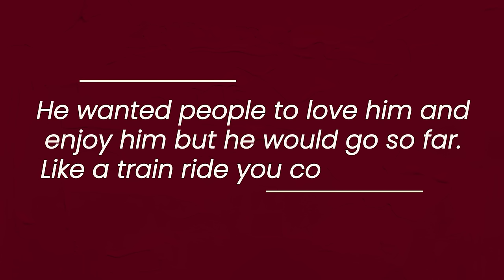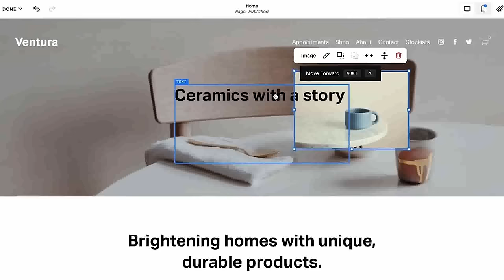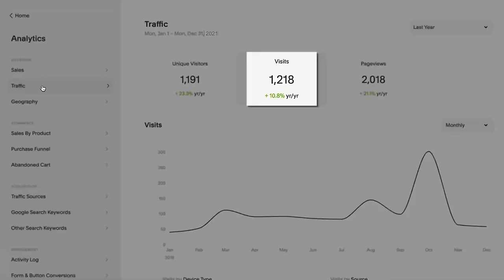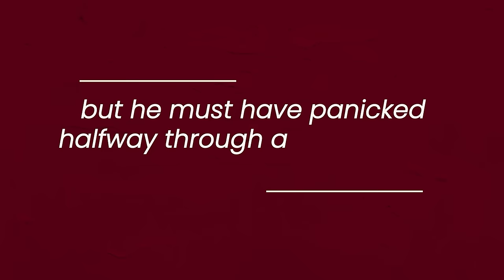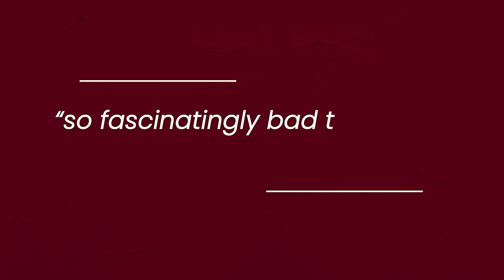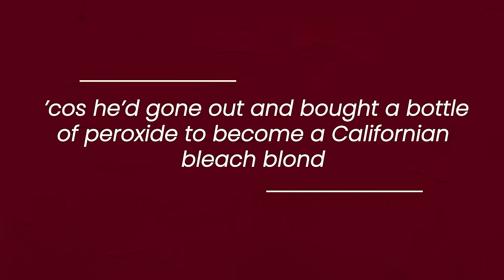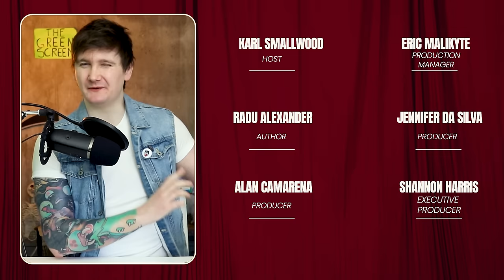Keith Moon: Too Wild for Rock and Roll?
Tony Fletcher - Dear Boy: The Life of Keith Moon

John Atkins - The Who on Record

Richard Bogovich with Cheryl Posner - The Who: A Who’s Who

TheWho.com

Far Out Magazine

Rolling Stone Magazine

GQ Magazine

Louder Sound